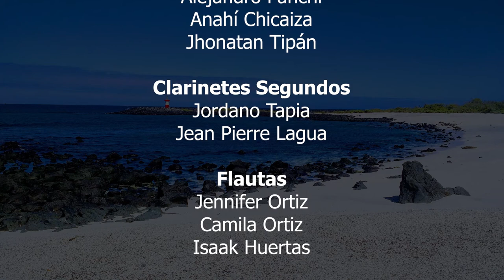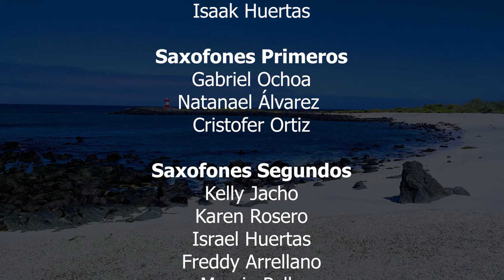NEGRA DEL ALMA Benjamín Aguilera Morales BIJ QUITO